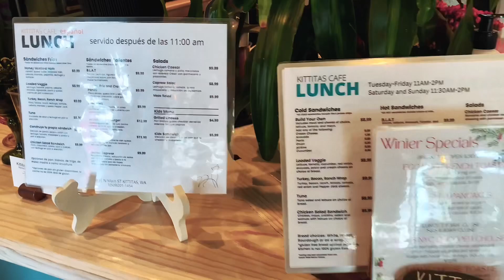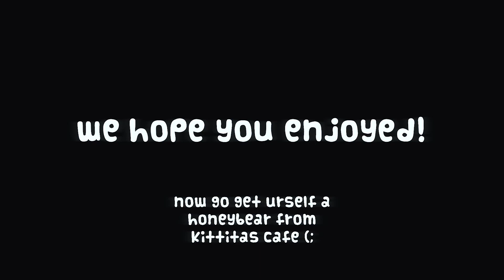Taste Testing Coffee! // brand team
the brand teams back!!!
enjoy Ava, Rody, Logan, Austin, Kajal, and I going to kittitas cafe & ordering their unique coffee flight with out of the box flavors!